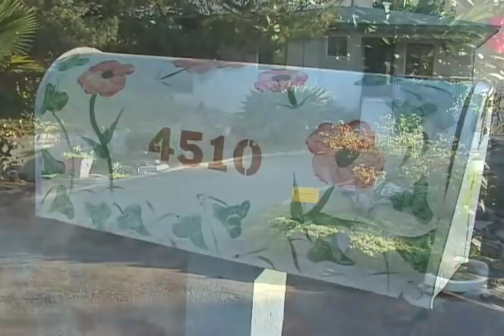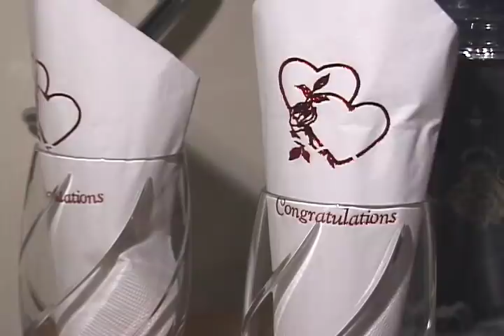Wedding Sample from a Home in La Mesa, California on Mount Helix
I do an enormous amount of video work shooting and editing. One of the best parts of shooting weddings, besides being a part of one of the most important days in a person's life, is capturing unique moments only seen at a wedding. This event was in September 2002 at the Grande Colonial Hotel in La Jolla, California. For more information on my video services, check out my web